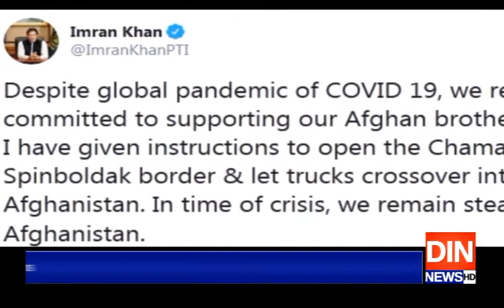مشکل حالات میں وزیراعظم کا بڑا فیصلہ